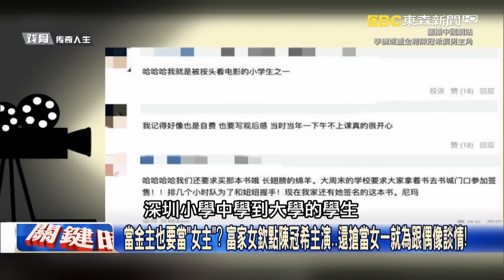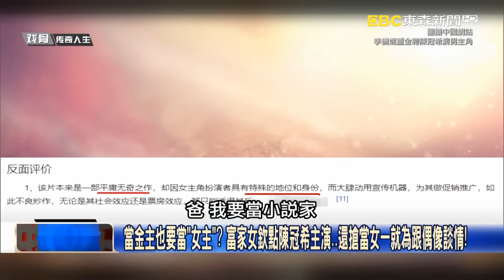中國演藝圈「有錢就任性」 好聲音副導公開追吳京、陳冠希被逼和女金主談情？【關鍵時刻】20230824-3 劉寶傑 粘嫦鈺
當金主也要當「女主」？ 富家女欽點陳冠希主演…還搶當女一就為跟偶像談情！